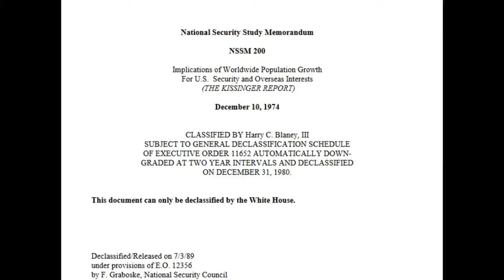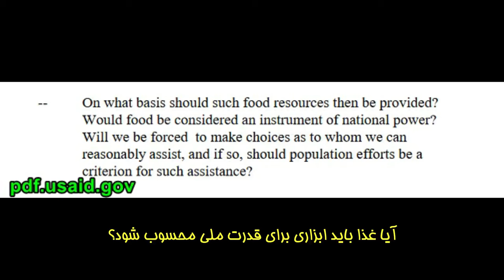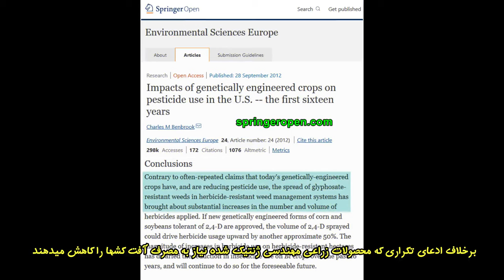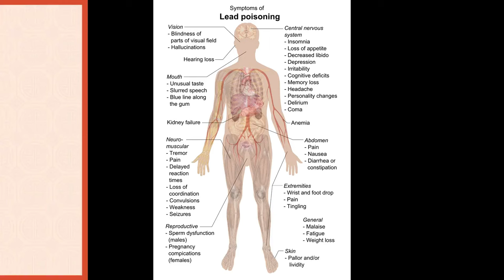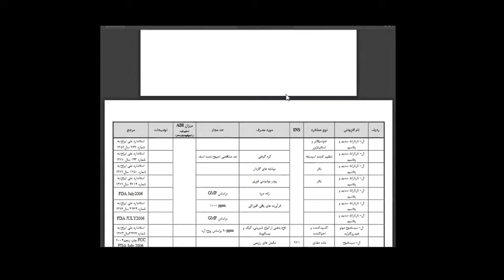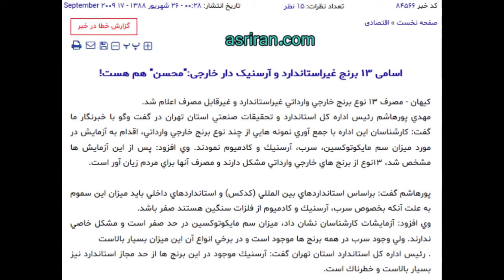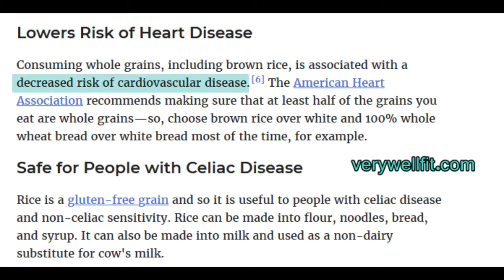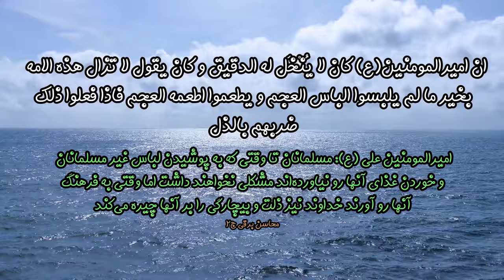ببینید برنج چگونه باعث مرگ مردم می شود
پشت پرده کثیف برنج چیست؟
خواص و مضرات برنج ارگانیک کدام است؟
برنج چه سمومی در خود دارد؟
چگونه از برنج سم زدایی کنیم؟
افزودنی های مجاز و مضر برنج را بشناسید
فهرست برنجهای آلوده بر اساس اعلام وزارت بهداشت
برنج سفید یا برنج قهوه ای؟

✅✅✅ ویدیو رو لایک کنید تا بقیه هم بتونن ببیننش.
✅✅✅ اگه ویدیو به درد بخور بود لینکشو با بقیه به اشتراک بزارید تا از دستش ندن.
✅✅✅ توی کامنت برام بنویسید از چه جور ویدیویی خوشتون میاد تا براتون بسازم.
✅✅✅ در کانال سابسکرایب کنید و حتما روی آیکون "زنگوله" کلیک و گزینه‌ی "همه" رو انتخاب کنید تا ویدیوهای بعدی‌ام رو هم ببینید.